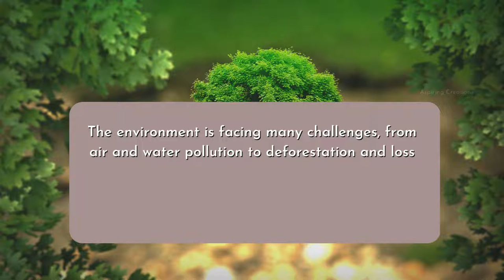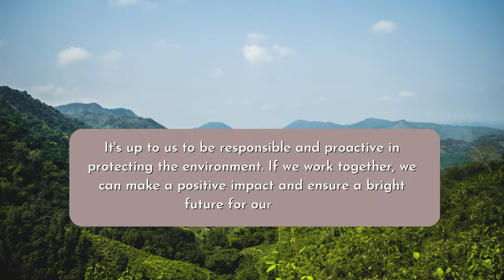Speech on Environment in English for Students | 1 Minute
1 Minute Speech on Environment in English for Students

If you're tired of hearing speeches about the environment that are too long or dry, then this is the video for you! In this 1 minute speech, I'll give you a brief overview of the environment in English that you can use as a talking point in class or during discussion.

If you're interested in environmental issues, this video is a great way to start understanding the topic. So whether you're a student looking for help in class or just interested in learning more about the environment, this video is for you!